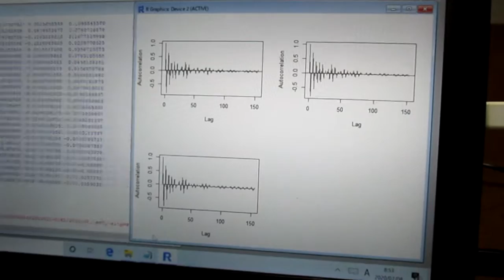超音波の音圧測定解析